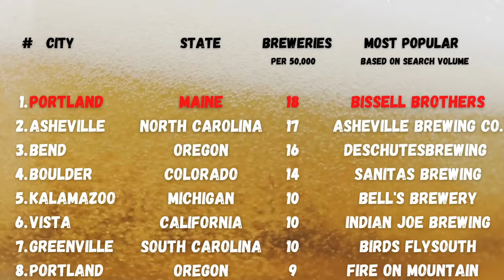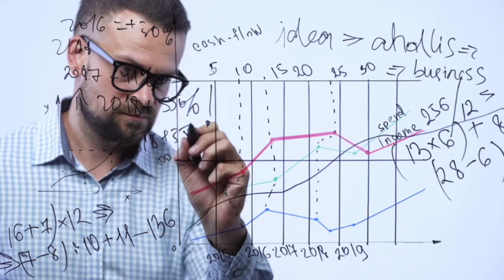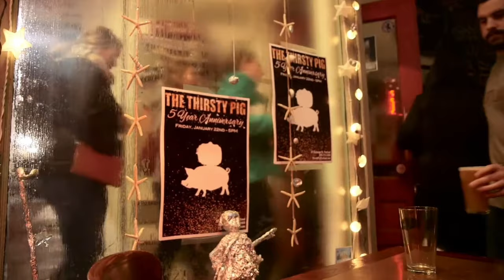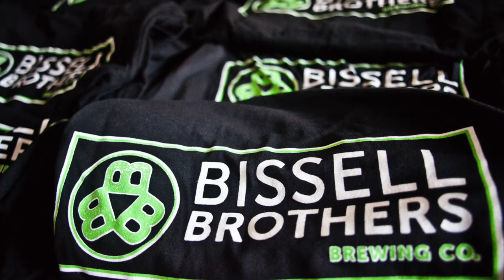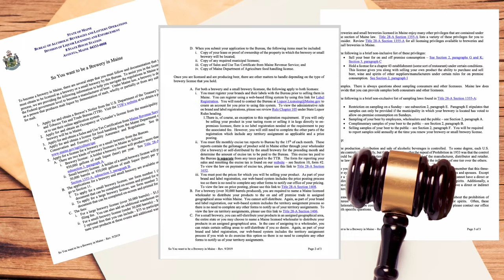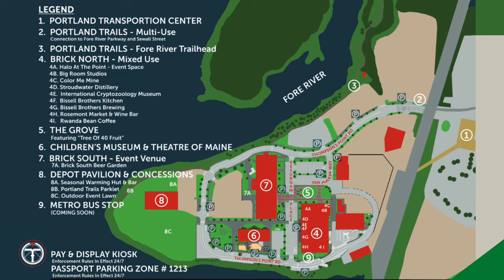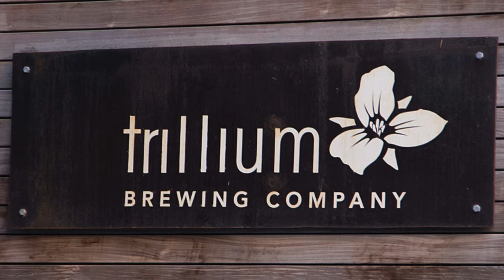The Story of Bissell Brothers Brewery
The Story of Bissell Brothers Brewery. Follow the journey of Peter and Noah Bissell. Noah brewing at an early age and telling his brother his passion. Peter believes in his brother the two open a brewery. Watch as they grow to be the sixth largest brewery in the State of Maine.

0:00 Intro
0:33 Portland Breweries
1:19 The Beginning
1:48 Summer of 2010
2:43 Thanksgiving 2011
3:09 Noah moves to Portland
4:29 Brewery Opens 2013
5:54 Thompson Point
6:45 Milo
7:38 Fun Facts